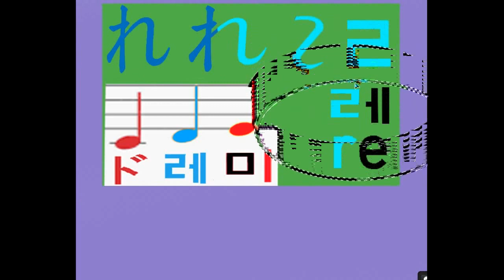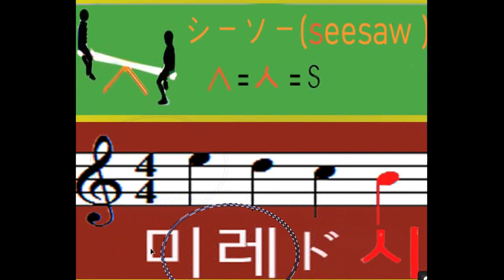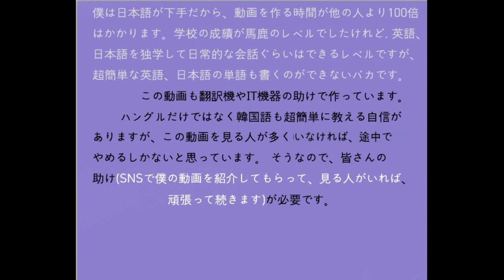ドレミ韓国語-1 ハングル1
超簡単に教える自信があります